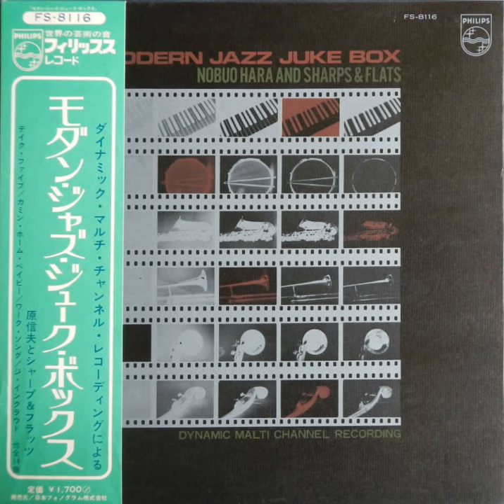Mercy, Mercy, Mercy - B1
Nobuo Hara and His Sharps & Flats ‎– Modern Jazz Juke Box
Label: Philips ‎– FS-8116
Format: Vinyl, LP
Country: Japan
Released:
Genre:
Jazz
Style:

Tracklist
A1 Milestones 4:54
A2 Take Five 4:29
A3 Comin' Home Baby 3:39
A4 Watermelon Man 3:22
A5 Round About Midnight 3:47
A6 The Sidewinder 3:11
A7 Whisper Not 3:05
B1 Mercy, Mercy, Mercy 3:04
B2 Five Spot After Dark 3:42
B3 The in Crowd 3:19
B4 Work Song 3:47
B5 Django 3:06
B6 Sister Sadie 3:20
B7 I Remember Clifford

Note: All albums I own actual copies and recorded it with the following gear:
Turntable type: SL1200 MK3D modded heavily (external  Precision Sound Lab Linear PSU), PSL RCA conversion, KAB tone arm dampening, AudioSilente SME connector, Audionote silver internal connectors for SME, ZYX silver tone arm wire direct to RCA out (WBT pure silver RCA connectors and all soldering with Mundorf Supreme 9.5% silver solder. GAE turn table feet, GAE Lifter, GAE power switch, GAE Reset button, TruSweep, TruLift, TruKleen, Powdercoated white top deck, Timestep center bearing/shaft upgrade w/ KAB stabilizer, Mainboard PCB has all new high specification components to replace originals.

Headshell/Cartridge type: Korf Ceramic headshell w/Supex 900 Super cartridge upgraded with boron cantilever and vital line contact diamond.

Cables: Phono RCA are custom low capacitant shielded 0.5M Vandenhul 501Hybrid Silver with KLE Absolute Harmony silver rca Connectors.

Phono Stage:  Kitsune Tuned Edition LCR1 MK4   ( I own a Bob's device's sky20 SUT however dont use it anymore )

Software : Audacity to import audio to my Lenovo Carbon X1 gen6

Editing hardware: KTE May Dac, KTE SU2 DDC, Benchmark HPA4 Headphone amplifier, Hifiman Susvara Headphones.